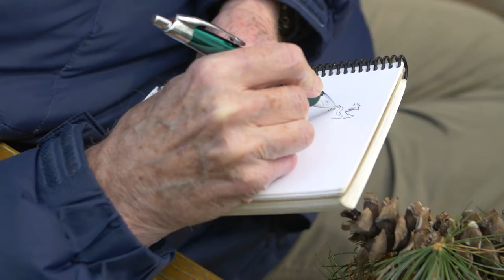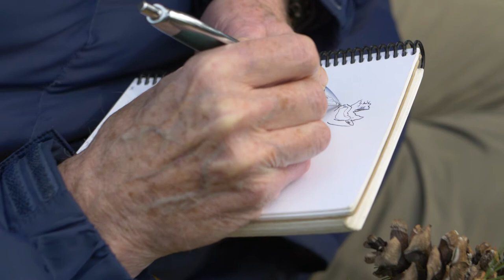Robert Bateman: Slow Drawing - NatureSketch Club Video #4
Join Canadian wildlife artist and naturalist Robert Bateman in a free online video series that shares pointers and tips on sketching outside nature.

Become a NatureSketch member and get 9 unique lesson plans to use at home in your own backyard!